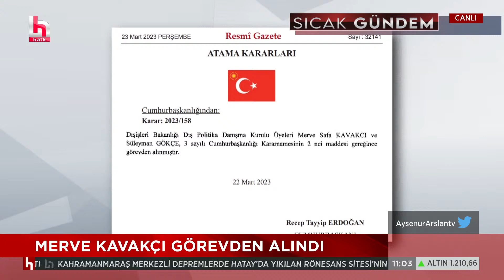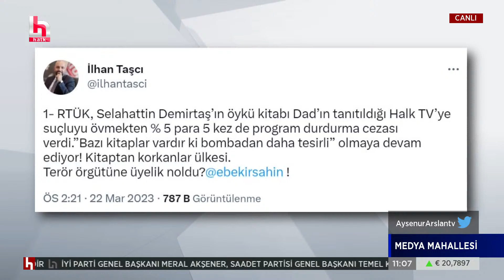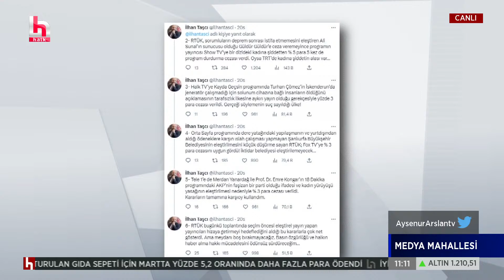Erdoğan, Merve Kavakçı'yı görevden aldı